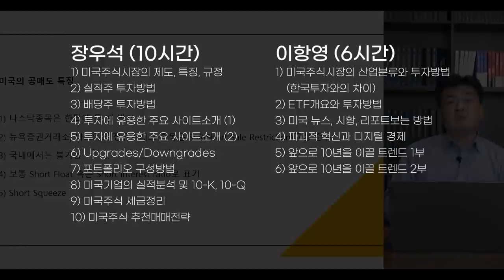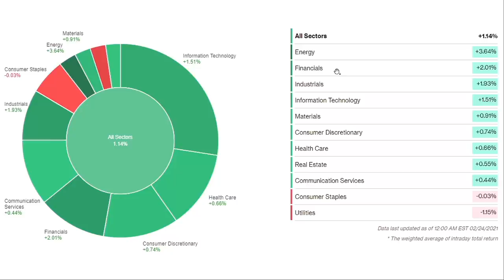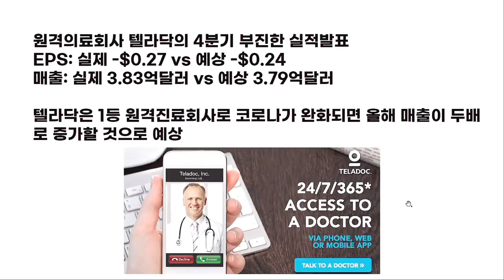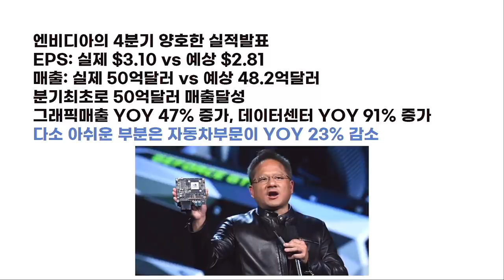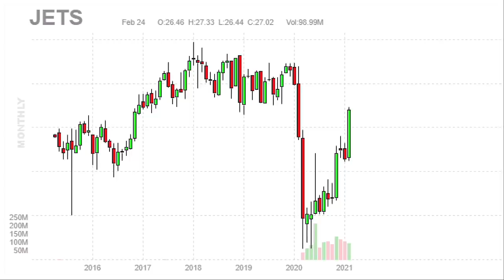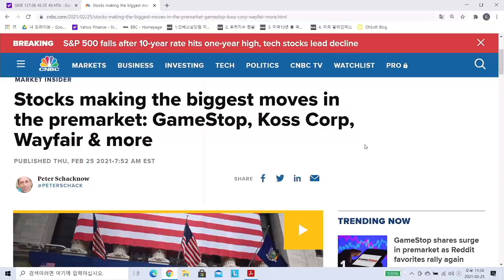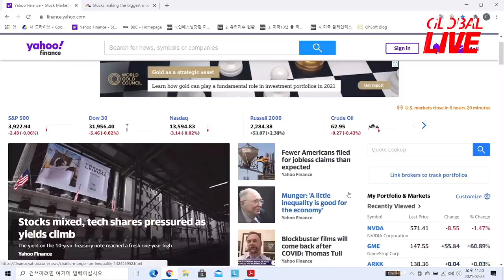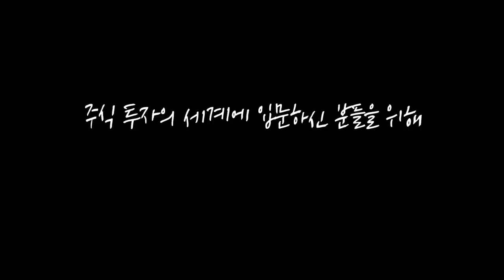온라인광고 세금 부과 시작하는 메릴랜드주... IT주 악재될까? f. 미국주식에미치다 장우석 본부장